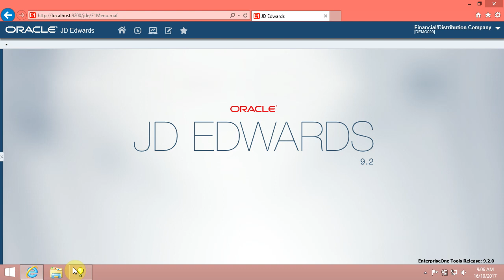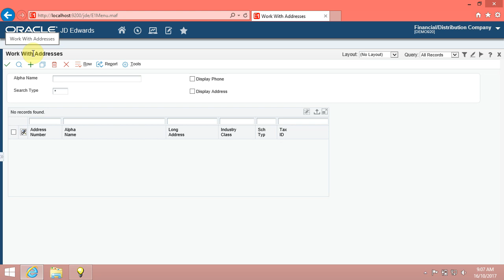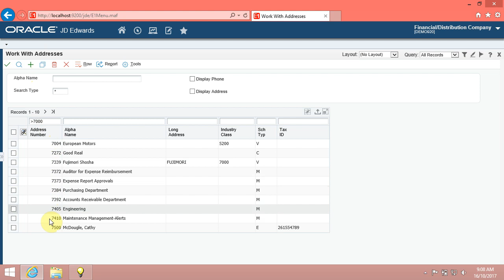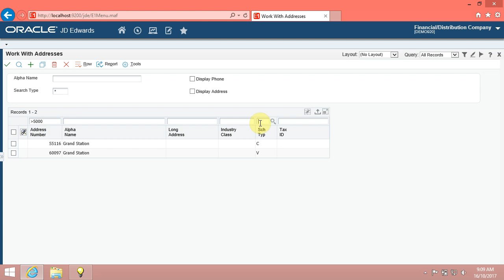0304 Using Query By Example QBE Lines in the JDE EnterpriseOne 9.2 System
This video is one of the JDE EnterpriseOne 9.2 Foundation training courses.

In this video, we will know how to Using Query-By-Example (QBE) Lines.
Introduction,
You can use the query-by-example (QBE) line to narrow down your search for records. The QBE line appears above each column header in a grid. Enter a value, word, or part of a word (known as search string) in a QBE field and click Find.

You can also use special characters such as an asterisk  in the QBE line. An asterisk is a wildcard that allows you to search for all values. You can also use operators such as greater than or less than  as part of your search string to narrow down your search.

Note: In addition to using QBE lines to search for records, you can define additional search criteria by creating a query. Please refer to the topic Creating Queries in the Working with User Defined Objects lesson.

 Let’s go,